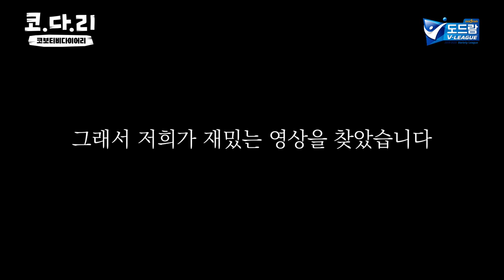[코다리] GS칼텍스 한수지에게 물었다! "한수지에게 행복배구란?"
GS칼텍스 한수지에게 물었다!
"한수지에게 행복배구란?"